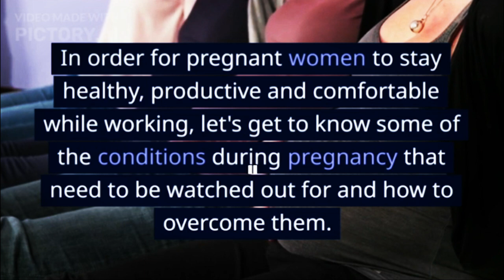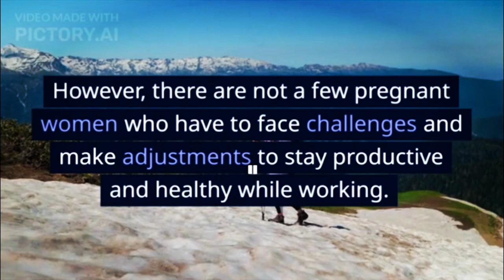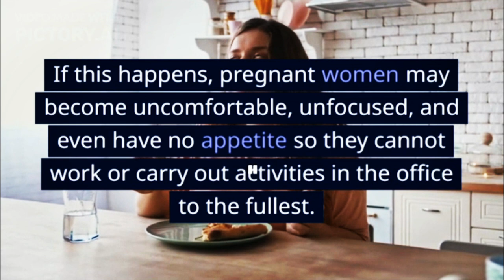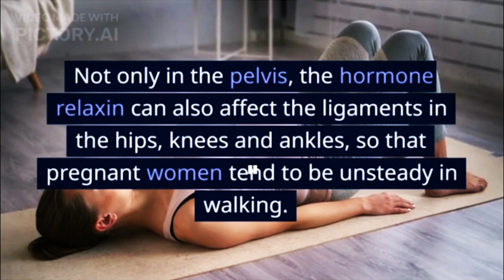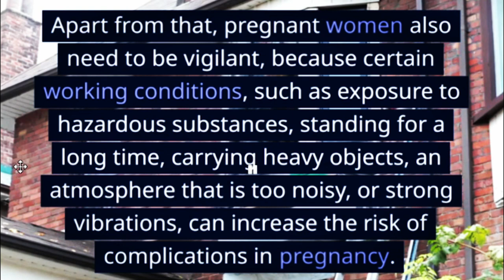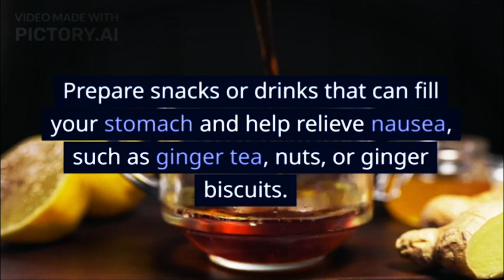Pay attention to these things to stay comfortable working while pregnant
Working while pregnant may not always be easy to live with. In order for pregnant women to stay healthy, productive and comfortable while working, let's get to know some of the conditions during pregnancy that need to be watched out for and how to overcome them.

XHIT Daily.
Tone It Up.
POPSUGAR Fitness.
DOYOUYOGA.com.